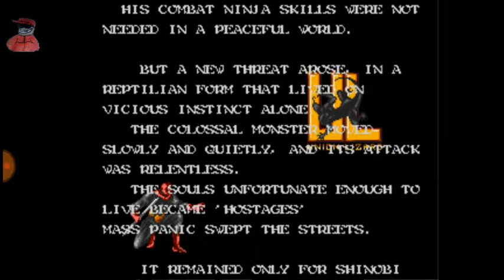Shadow Dancer: The Secret of Shinobi|MegaDrive/ Sega Genesis)|walkthrough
Shadow Dancer: The Secret of Shinobi (シャドー・ダンサー ザ・シークレット・オブ・シノビ) is a side-scrolling action game developed and published by Sega for the Sega Genesis  in 1990. It was re-released via emulation services such as the Wii's Virtual Console and Microsoft Windows in 2010, and was also included in the North American version of Sega Genesis Colletion for the PlayStation 2 and PlyStation Portable.

HISTORY:

In 1997, an evil ninja cult Union Lizard, worshipping a giant reptilian demon, has taken over New York City, turning most of the city in ruins. The few citizens who survived Union Lizard's onslaught of chaos are now kept prisoners by its members. A ninja warrior, accompanied by his faithful dog Yamato (大和), emerges from hiding to combat Union Lizard's reign and rescue the hostages. The identity of the protagonist, which is kept ambiguous in the in-game opening, varies between supplemental materials. The Japanese manual identifies him as Hayate (疾風), son of Joe Musashi from the previous games in the Shinobi series, while the English language manual identifies him as Joe Musashi himself coming out of retirement.

MORE DATA:

It is the second game in the Shinobi series released for the Mega Drive, following The Revenge of Shinobi. However, it is not a continuation of the previous game, but rather a loose adaptation to the 1989 arcade game Shadow Danger. Like in the original arcade game, the player controls a ninja followed by a canine companion. The Secret of Shinobi was well received by critics.